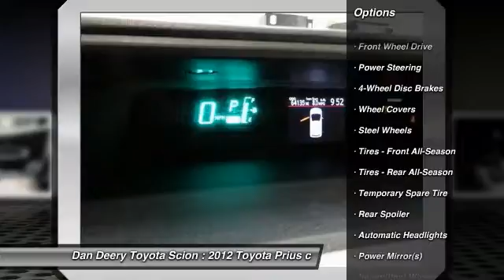2012 Toyota Prius c Cedar Falls IA TC25659A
2012 Toyota Prius c 2WD 5DR HB TWO

TOYOTA CERTIFIED ONE OWNER!!! LOCAL TRADE-IN!! OVER 50+ MPG'S!!! CLEAN CARFAX -- ACCIDENT FREE!! SAVE BIG $ $ $ WITH FUEL SAVINGS!! What are you waiting for?! Switch to Dan Deery Toyota! Toyota has done it again! They have built some wonderful vehicles and this gorgeous-looking and fun 2012 Toyota Prius c is no exception! Neat little gas-saving car here, folks! No trip is too far, nor will it be too boring!